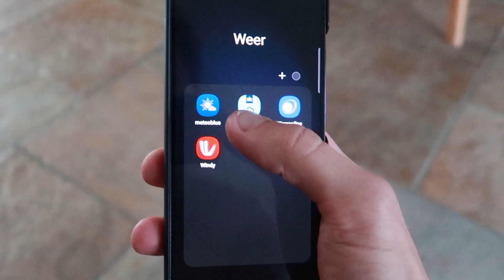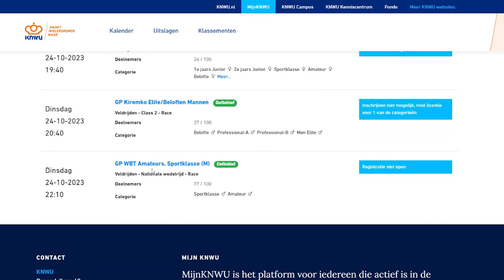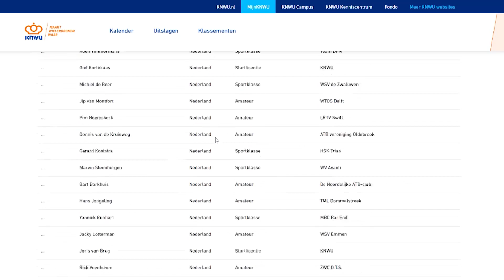WAAR kun je in NEDERLAND VELDRIJDEN?!?! | CROSSVLOG #2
Waar kun je veldrijden? Is het gratis? Is het bij mij in de buurt? Moet ik een licentie hebben? Kan ik ook op een mountainbike meedoen? Hoe oud moet je zijn om mee te doen? Allemaal vragen die je kunt hebben als je wilt beginnen met veldrijden.

En hoe zit dat nou precies met de Nedereindse Berg, Nationale veldritten, MNC, WEVU Crosscup, veldrijden.com competitie, GOwereldbeker, Amsterdamse Cross Competitie.

In deze video leg ik alles uit over het veldrijden in Nederland. Kijk en geniet.

👕Casual kleding van Erstwhile Gebruik de code MARTEN20 voor 20% korting!

🚲 Verzeker je fiets bij Laka en krijg €20 tegoed via deze